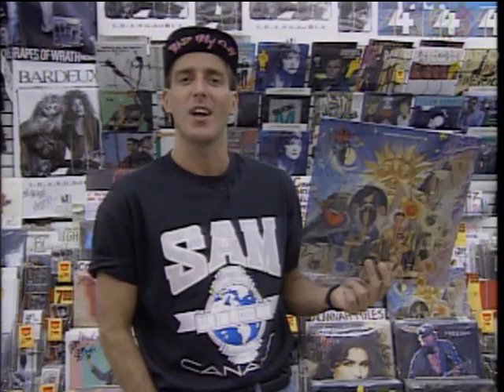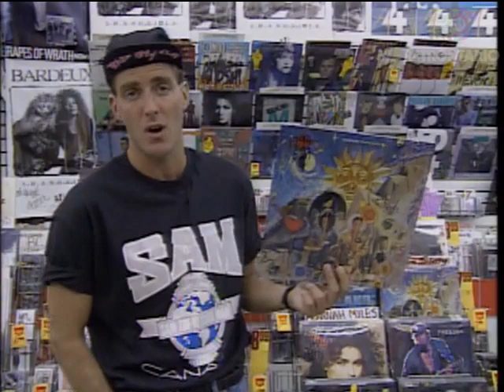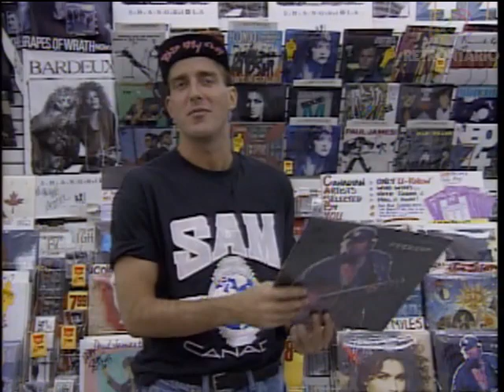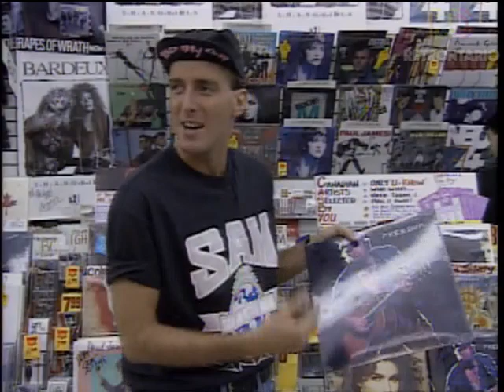Sam the Record Man - Ron's Record Reviews (1989)🎶🎶🎶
This short segment appeared weekly on YTV's Rec Room, with Ron Oliver (host, The Silver Basketball) visiting Sam the Record Man and reviewing that week's big releases. Somewhat ironic last line there, as Ron is now a big shot movie director living in LA.